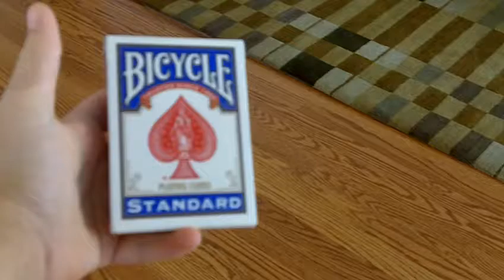camra test 3